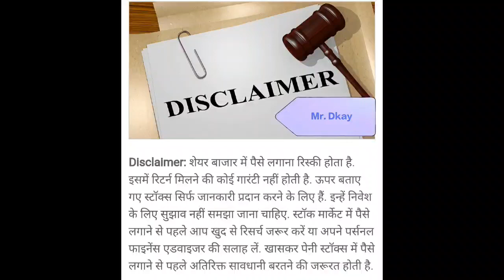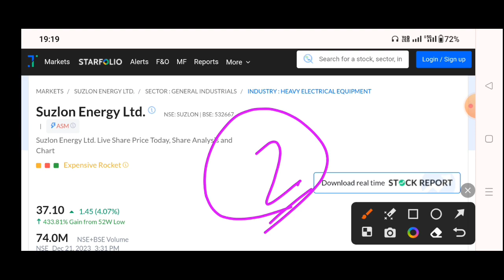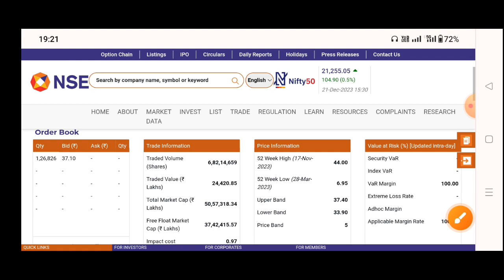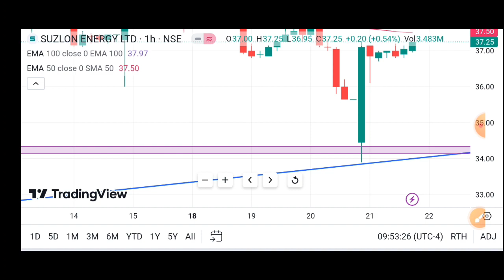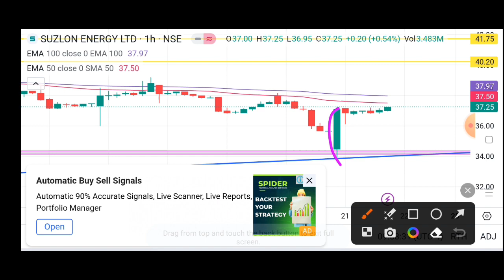Suzlon Energy 22 December 🔥 Suzlon energy share latest news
TOPIC COVER
BANK NIFTY
NIFTY